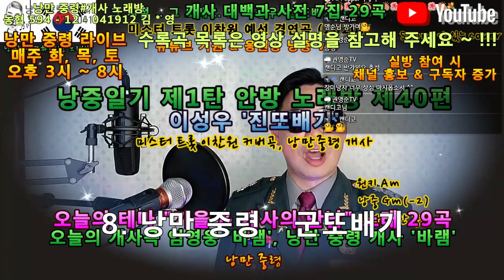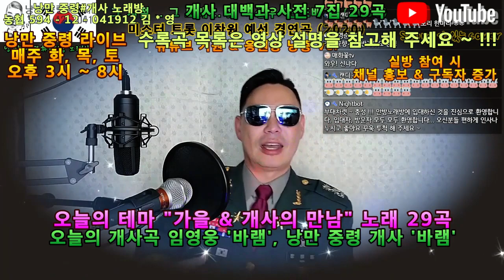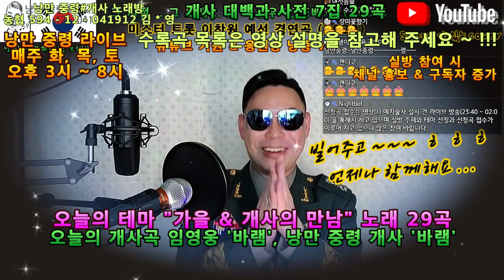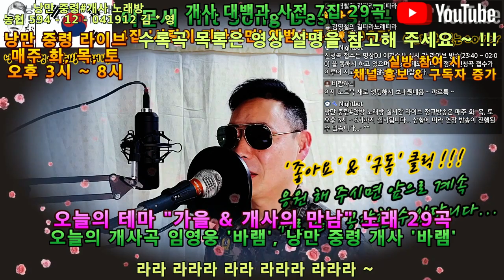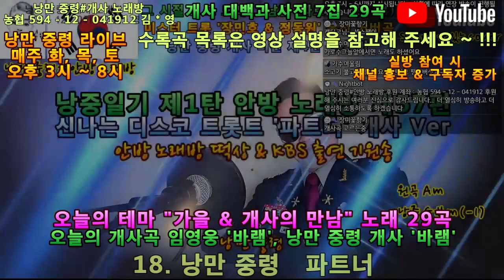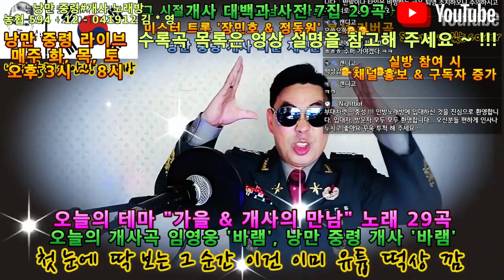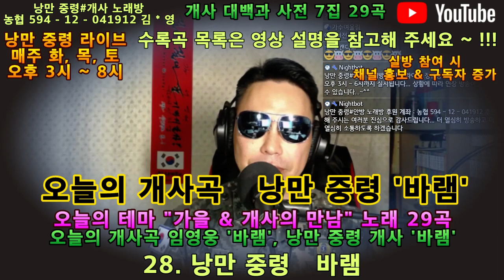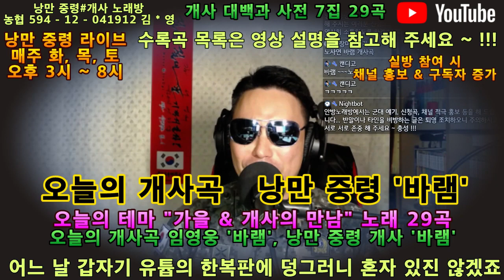낭만 중령 개사 대백과 사전 7집 '바램(임영웅의 바램 개사곡)', 낭만 중령 노래 2시간 연속 듣기(총 29곡), 수록곡 목록은 영상 설명 란 참조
개사 대백과 사전 “가을 & 개사의 만남” 특집 총 29곡

제 영상에 노래만 들으시는 분들이 좀 생기시고
노래만 편집해서 올려 달라는 요청에 따라서
실방 영상을 노래 부분만 하이라이트로 편집해서 올립니다...
오늘도 6집에 이어 29곡의 노래가 들어 있구요 ~
라이브 노래가 약 2시간 동안 재생 됩니다...~^^
틀어 두시고 음악만 들으셔도 좋을 것 같습니다...

그 중에 임영웅의 바램 개사곡인 낭만중령의 ‘바램’은 가사가 제공 됩니다...
수록된 노래를 알고 싶으시거나,
골라서 듣고 싶으신 분들은 아래의 목차를 참고 해 주세요 ~

1. 폴킴   모든 날 모든 순간   00:00:00
2. 이선희   갈등   00:03:28
3. 이선희   아 옛날이여  00:06:22
4. 이선희   인연   00:09:25
5. 에일리   보여줄게   00:13:51
6. 동물원   시청앞 지하철 역에서   00:17:43
7. 김광석   이등병의 편지   00:23:05
8. 낭만중령   군또배기   00:27:50
9. 김민우   입영열차 안에서   00:31:13
10. 엄정화   페스티발   00:35:08
11. 이선희   알고싶어요   00:39:09
12. 이지연   난 사랑을 아직 몰라   00:42:38
13. 이문세   가을이 오면   00:46:20
14. 낭만중령   달려라 낭중   00:49:43
15. 이문세   가로수 그늘 아래서면   00:52:26
16. 이문세   파랑새   00:57:45
17. 이문세   나는 아직 모르잖아요   01:00:17
18. 낭만중령   파트너   01:04:20
19. 이문세   밤이 머무는 곳에   01:07:38
20. 이문세   사랑은 늘 도망가   01:11:44
21. 남진   둥지   01:15:50
22. 남진   님과 함께   01:19:14
23. 조용필   모나리자   01:21:41
24. 이선희   아름다운 강산   01:25:31
25. 이은미   녹턴   01:31:09
26. 김광석   나의 노래   01:35:32
27. 김광석   먼지가 되어   01:39:17
28. 낭만중령   바램   01:42:36
29. 권진원   해피버스데이 투유   01:47:15

낭만 중령의 개사 노래방 라이브는 매주 화, 목, 토 오후 3시부터 8시까지 진행 됩니다...
실방에 참여 하시면 채널 홍보와 많은 유친 분들을 만나실 수 있습니다...~^^